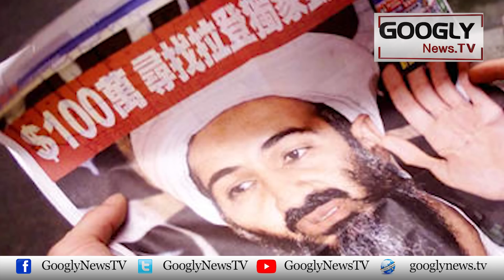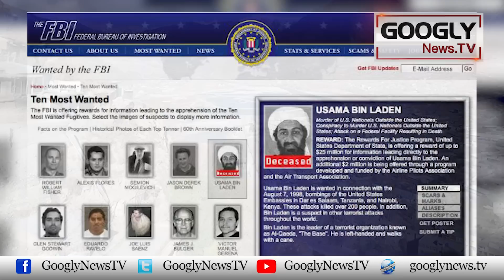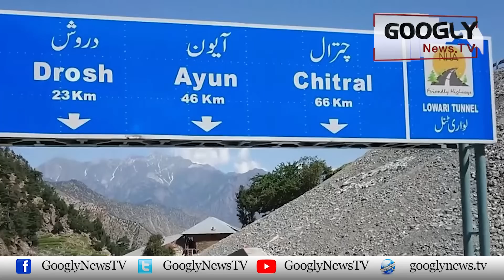Osama Bin Laden Kai Wadi Chitral Mein Chhupay Rehnay Ka Inkishaf | Googly News TV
Osama Bin Laden Kai Wadi Chitral Mein Chhupay Rehnay Ka Inkishaf